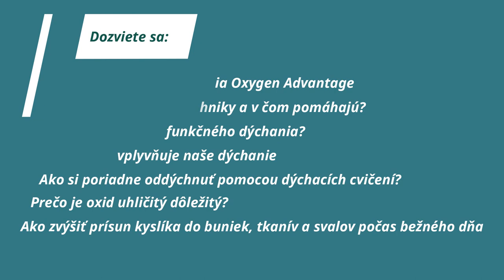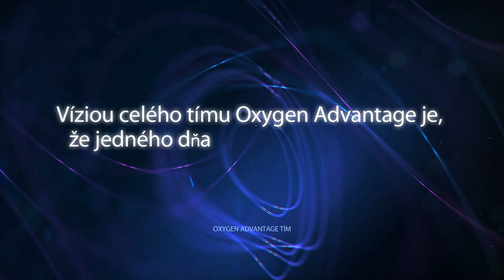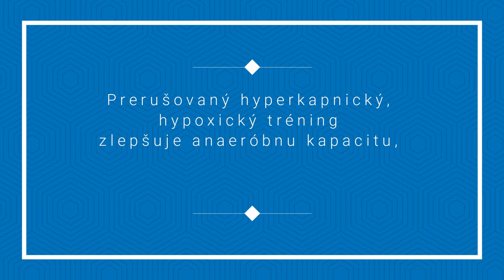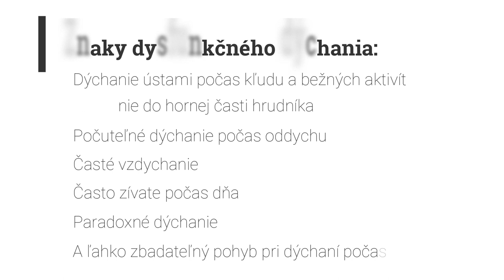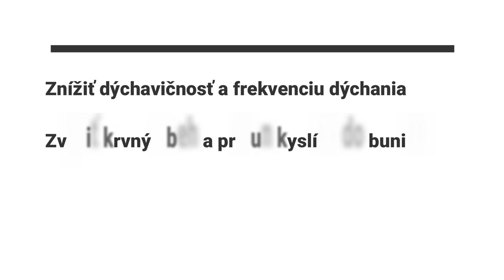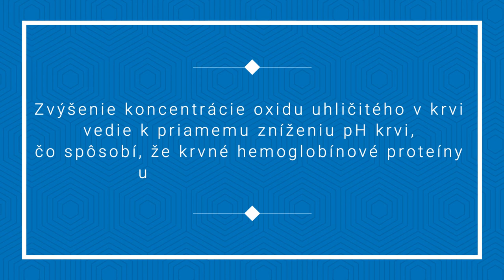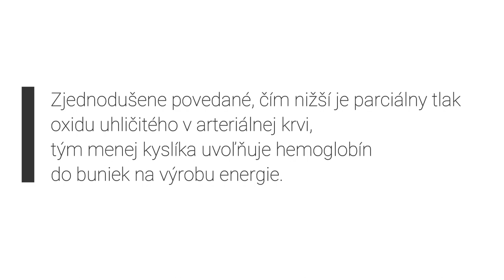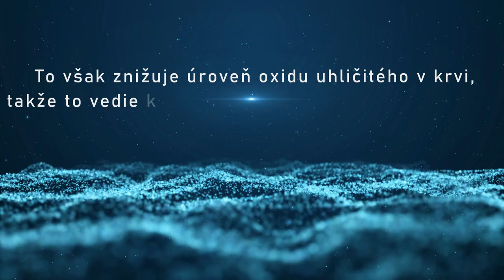OXYGEN ADVANTAGE - Úvod do techniky dýchania [DYCH]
Oxygen Advantage je technika dýchania, ktorá sa skladá zo špecifických dýchacích cvičení.

Chcete zlepšiť biomechaniku dýchania? Skúste toto

VIDEO OBSAH:
00:00 Úvod
00:42 Niečo z minulosti
02:03 Čo je to Oxygen Advantage
02:44 Dva piliere techniky dýchania OA
04:42 Znaky dysfunkčného dýchania
05:38 Ako stres ovplyvňuje naše dýchanie
06:16 Ako dýchať, aby ste dostali telo do stavu uvoľnenia a relaxu
06:46 Ako by sme mali dýchať a aké sú výhody
08:52 Prečo je oxid uhličitý dôležitý a čo je Bohrov efekt
10:25 Ako zvýšiť príjem kyslíka počas odpočinku a fyzickej námahy
11:33 Ako zvýšiť prísun kyslíka pri cvičení

Vítajte na našom kanáli YouTube DEVA Gym - Pohybovo-regeneračné centrum "Moderný Fyzio Tréning " kde nájdete inšpiratívne a vzdelávacie bezplatné videá, ktoré vám pomôžu byť silnejší, zdravší a uvoľnenejší. 😍

 Ak máte otázky, napíšte nám do komentára pod video.

Technika dýchania Oxygen Advantage je špecifický program, ktorý môže každému pomôcť optimalizovať dýchanie pre lepšie zdravie, pohodu a pre zlepšenie športového výkonu.

Táto technika vás prirodzeným a postupným spôsobom naučí správnemu dýchaniu v bežnom živote.

Víziou celého tímu OA je, že jedného dňa každý spozná, pochopí a využije silu dychu vo svoj prospech.

Vedecky podložené poznatky o využití dýchacích cvičení pre zlepšenie zdravia či výkonnosti je čím ďalej, tým viac.

Oxygen Advantage pozostáva z dvoch hlavných pilierov, a to funkčný tréning dýchania a simulácia vysokohorského tréningu.

Kto vytvoril techniku dýchania Oxygen Advantage?

Patrick McKeown. Jeho príbeh s dýchacím cvičeniami začal kvôli problémom s astmou a pocitom veľkého stresu v práci. Patrick McKeown raz objavil v novinách článok, v ktorom sa spomínal Dr. Buteyko a jeho metóda, ktorá už pomohla stovkám pacientom zmierniť príznaky astmy a zlepšiť ich celkový stav, iba vďaka jednoduchým dýchacím cvičeniam.

Neváhal a ihneď si kupoval letenku do Moskvy, aby sa osobne naučil túto metódu na klinike u Dr. Buteyka.

Keď začal pociťovať, ako mu to zlepšilo stav, rozhodol sa dýchaniu venovať viac.

Patrick McKeown si stanovil za svoje životné poslanie stavať na priekopníckej práci Dr. Konstantina Buteyka a učiť ostatných, ako správne dýchať a obnoviť svoje zdravie.

Postupne vyvinul systém dýchacích cvičení pre športovcov, ktorý dnes poznáme pod značkou Oxygen Advantage.

Aké sú dva piliere techniky dýchania Oxygen Advantage?

Ako som už spomenul, máme dva hlavné piliere.
Funkčný tréning dýchania a simulácia vysokohorského tréningu.

Optimalizáciou vášho dýchania môžete dlhodobo:
- zlepšiť svoje zdravie,
- zvýšiť športový výkon,
- zlepšiť sústredenie, koncentráciu,
- držanie tela a spánok.

Funkčné dýchanie má tiež vplyv na zníženie úzkosti, dýchavičnosti a astmy vyvolanej cvičením.

Je to vďaka dýchacím cvičeniam techniky Oxygen Advantage, ktoré zlepšujú cirkuláciu krvi a zvyšujú prísun kyslíka do buniek.

Pomáhajú rozširovať horné dýchacie cesty – nos a dolné dýchacie cesty – pľúca.

Medzi benefity, ktoré vám dýchacie cvičenia pomôžu patrí aj:
- Zlepšenie spánku,
- Zlepšenie variability srdcovej frekvencie,
- Zbavenie sa stresu,
- Udržať rovnováhu medzi parasympatickým a sympatickým nervovým systémom.

Dýchacími cvičeniami si dokážete aj uvoľniť upchatý nos. Vyskúšajte podľa tohto videa
Ak ste športovec, môže vám pomôcť zlepšiť funkčný pohyb a znížiť riziko zranenia.

Na druhej strane, simulácia vysokohorského tréningu je obľúbeným spôsobom hlavne u profesionálnych športovcov na budovanie vytrvalosti, zlepšenie schopnosti opakovaného šprintu v kolektívnych športoch a oddialenie nástupu únavy a kyseliny mliečnej.

Kde sa môžete naučiť komplexne techniku dýchania Oxygen Advantage. Napríklad tu